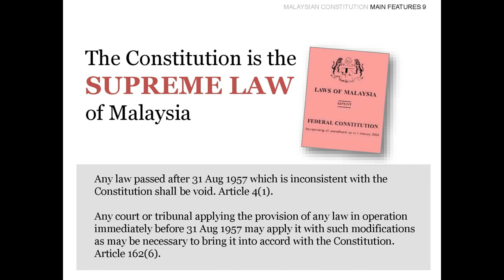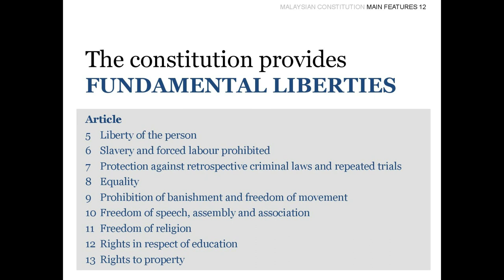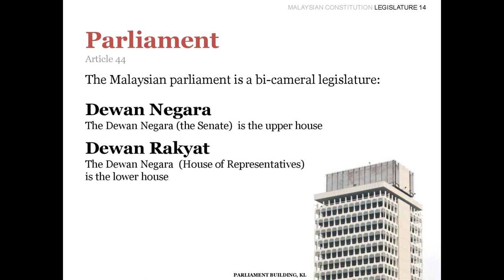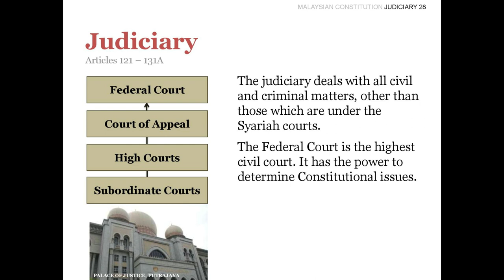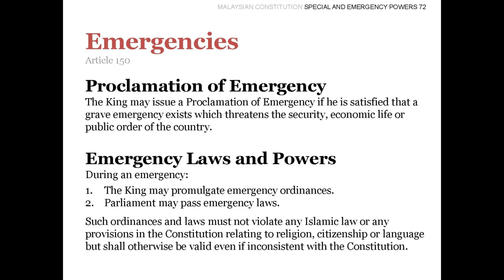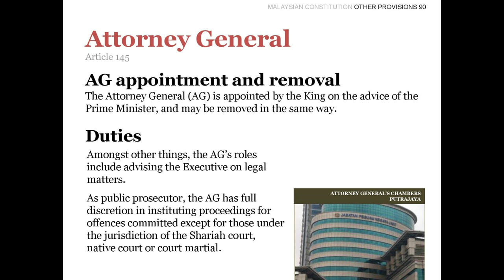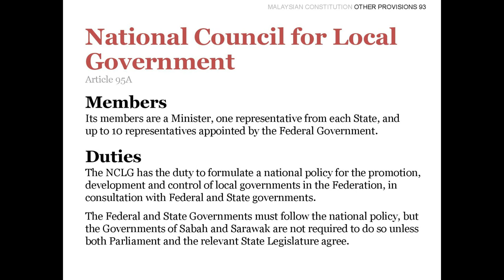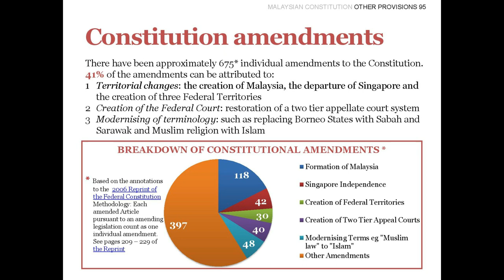Political Science-II---Constitution of Malaysia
Political Science-II
LLBpart2,5-Years-Program